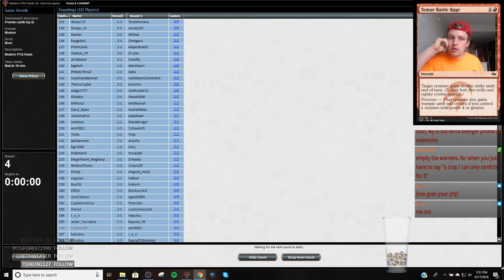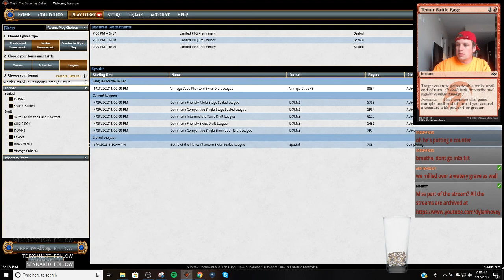Round 4 Grixis Shadow vs Tron